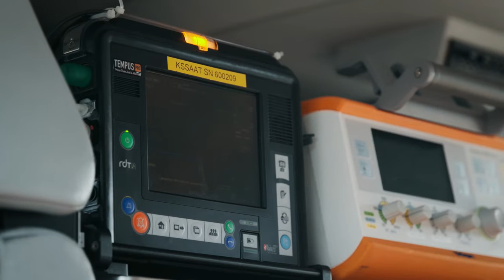Saving Joe - Tempus ALS customer success story | 3 minutes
When 14-year-old Joe Pelham set out from his home in Surrey, UK, the plan was to spend a relaxing evening cycling with a friend. However, as he was cycling along the roadside, he was involved in a collision with a car moving at 60mph. Joe’s condition meant that every second was vital as critical emergency care decisions had to be made on the scene, or he would be unlikely to survive his injuries. Watch how the paramedic’s team relied on the Tempus ALS technology to help save Joe’s life.

Tempus ALS is a system consisting of a Tempus Pro monitor and a Tempus LS or a Tempus LS-Manual professional defibrillator. As a modular form factor, it is designed to empower caregivers to focus on the patient.